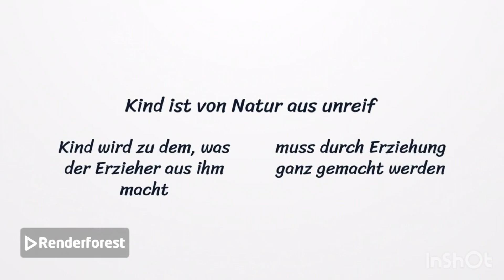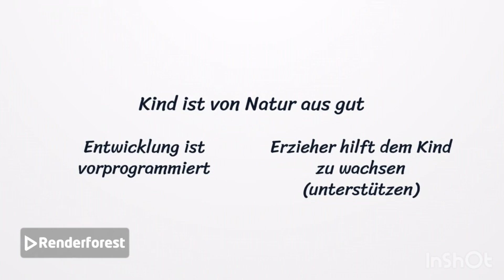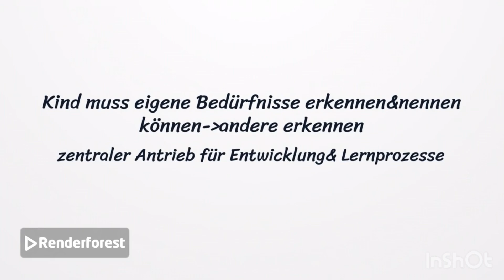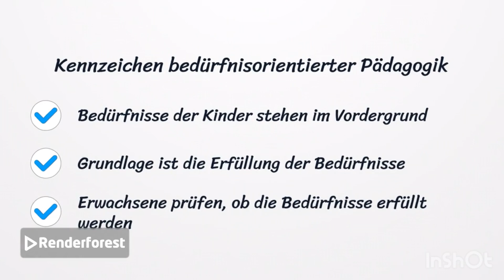Bild vom Kind // unbehauener Stein, Kind als Samenkorn, das Kompetente Kind // Kita2go